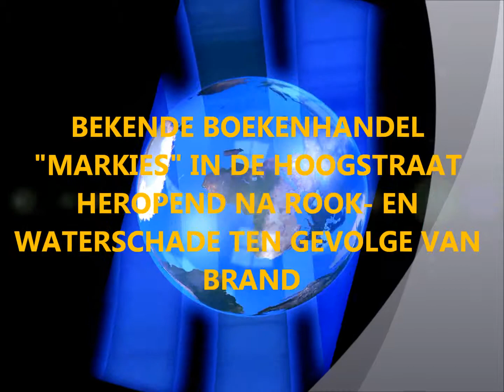ANTWERPSE BOEKENHANDEL MARKIES HEROPEND.wmv